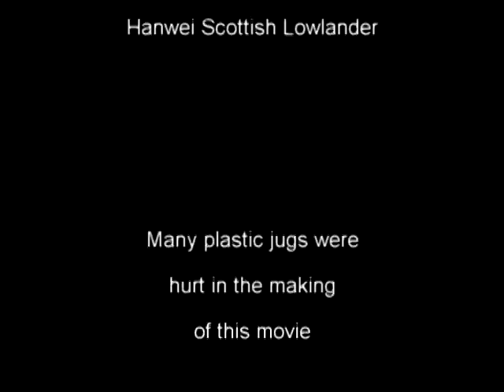The Hanwei Scottish Lowlander Part 3 (24 jug annihilation)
When 13 jugs just wasn't enough 24 more plastic jugs gave their lives to sate the hunger of this terrible beast.

Anyone else out there Dare to match or beat this cut?